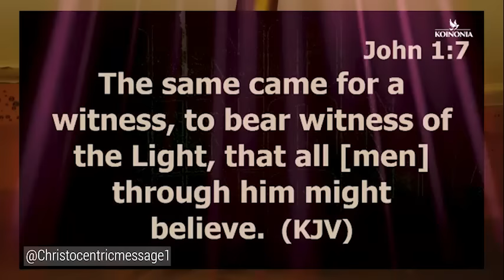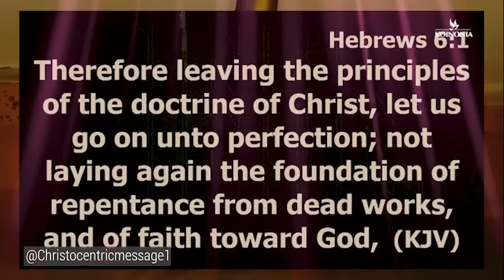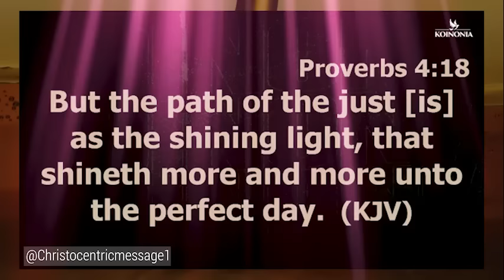YOU MUST CREATE THESE SYSTEMS TO CHANGE YOUR LIFE - APOSTLE JOSHUA SELMAN